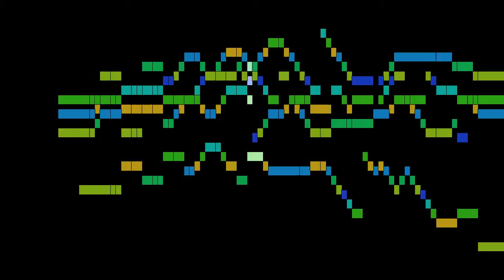Charpentier - David et Jonathas, part 14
David et Jonathas, by M.-A. Charpentier, with animated score.